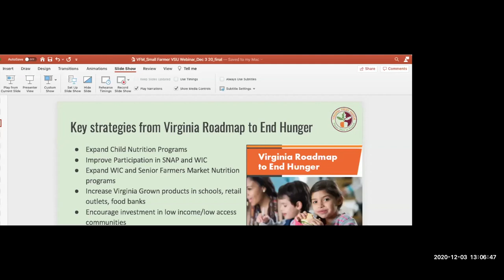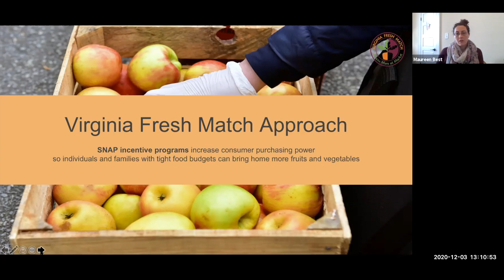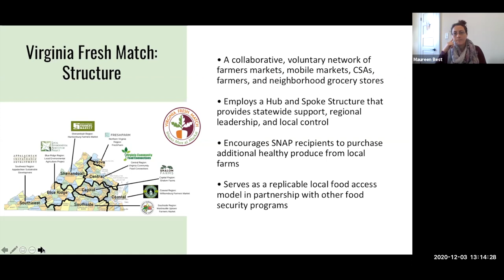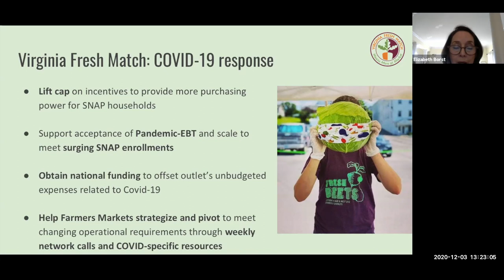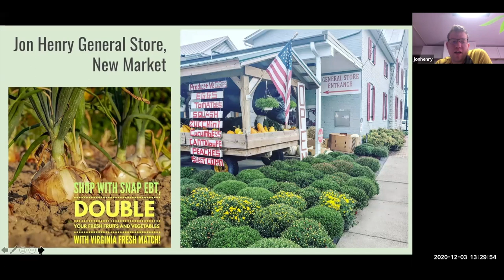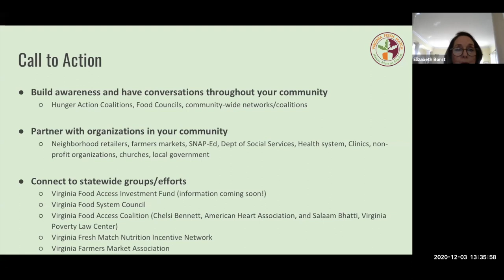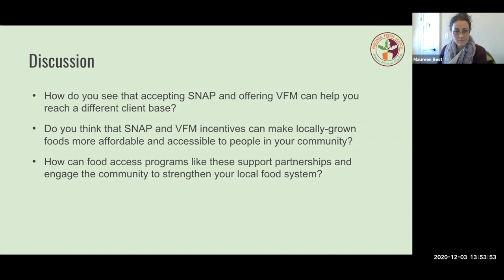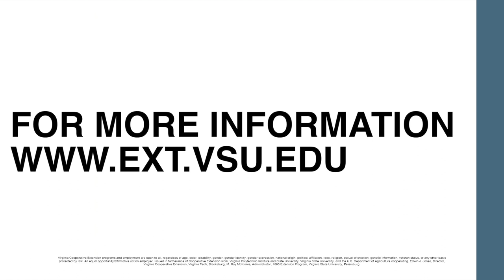SNAP Virginia Fresh Match